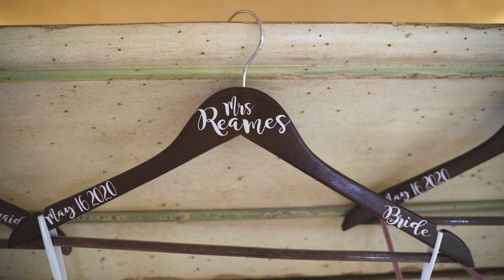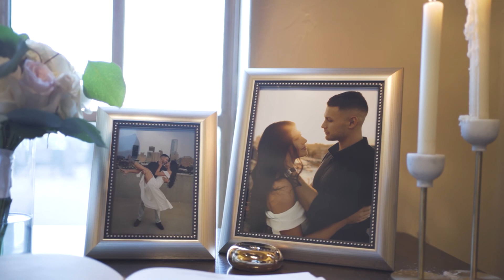Brooke & Matt Have the Most Beautiful Wedding at Gallardia Country Club | Epicphotos.com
Brooke & Matt have a crazy love! They just fit perfectly together. What a wonderful day at Gallardia Country Club as family and friends came to celebrate!